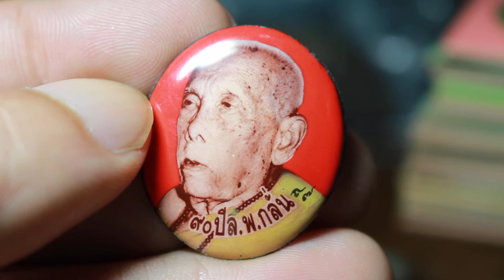หลวงพ่อกลั่น วัดเขาอ้อ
ชมรมพระเครื่องวัดพระไกรสีห์(น้อย) รามคำแหง 23